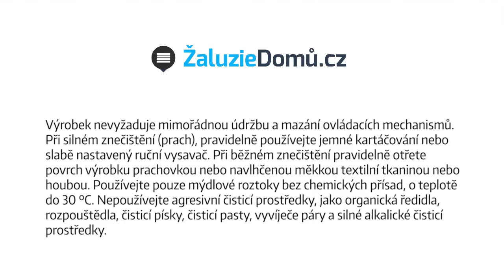Vyměření a montáž vertikálních žaluzií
Podívejte se na správné vyměření a montáž vertikálních žaluzií. Koupit je můžete zde: